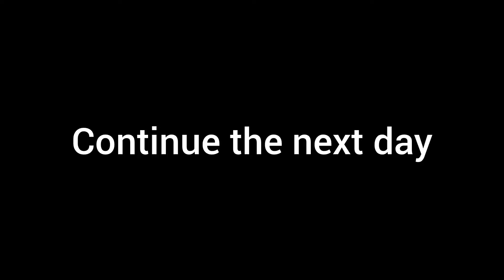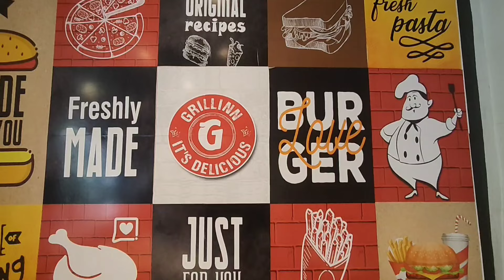Finally Operation done || Pura Family paucch Gaya 💪Eksath